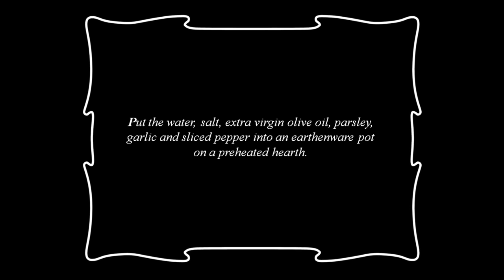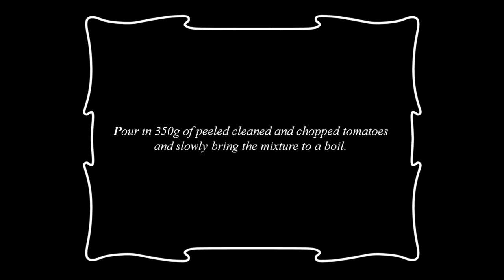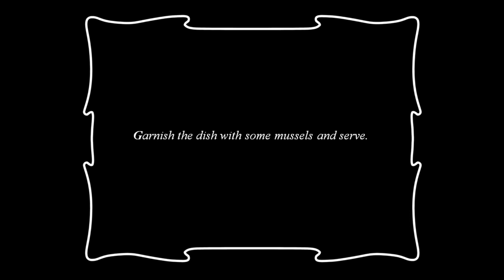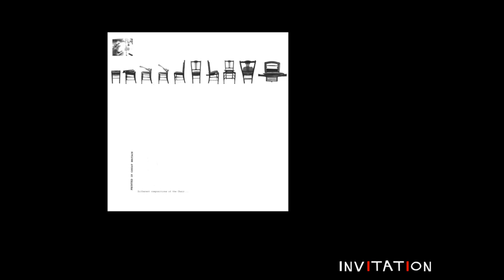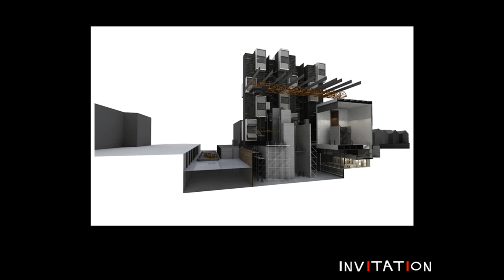Invitation: Atelier 11 Introduction 2009-10 (University of Greenwich)